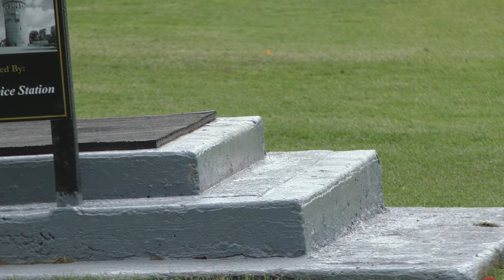PITCH & PUTT NATIONAL INTERMEDIATE STROKEPLAY 2023 PART ( 1 )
BRIEF HIGHLIGHTS OF  THE NATIONAL INTERMEDIATE STROKEPLAY HELD IN  RIVERDALE PITCH & PUTT CLUB  IN  CO  TIPPERARY ON SAT 12/08/2023